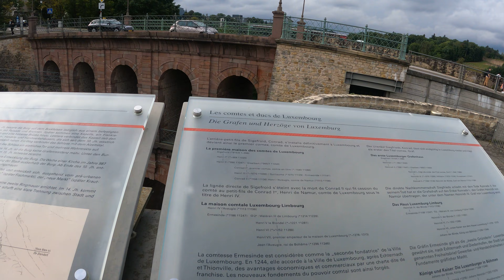Lüxembourg Alte Stadt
Lüxembourg Eski sehir